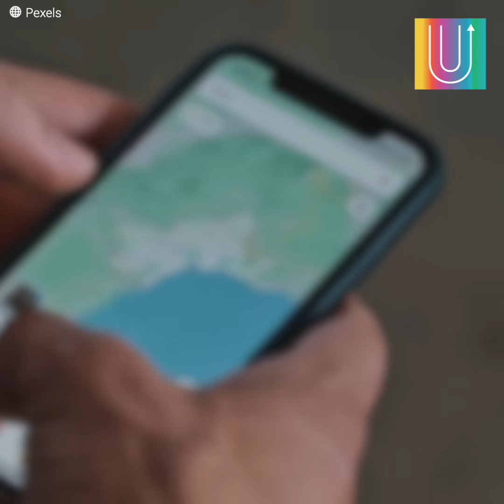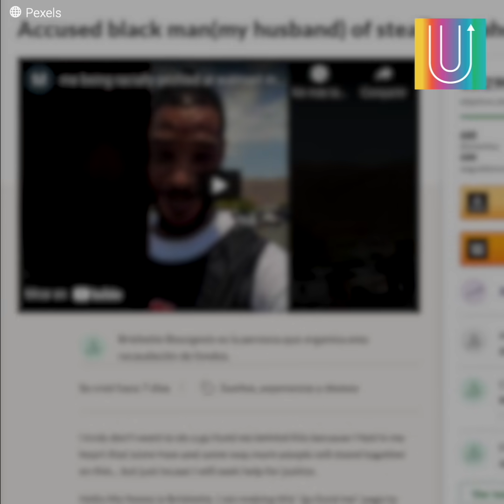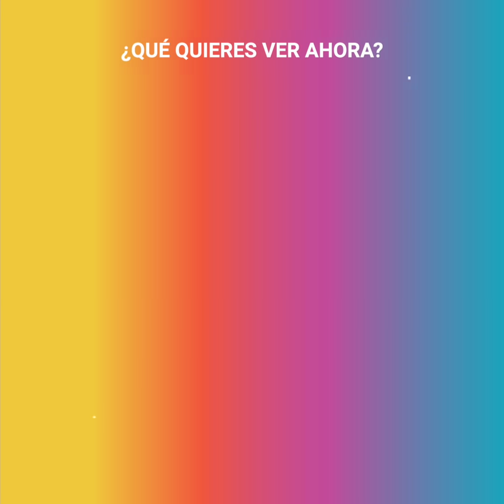Acusa a hombre de robar su celular cuando en realidad lo había olvidado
“Ya te enseñé mi cartera, mis bolsillos y mi identificación ¿Qué más quieres de mi? Yo no tengo el celular de tu hijo” Un estresante episodio se vivió en un supermercado de Estados Unidos. Una hispana acusaba a un hombre de color de tener escondido el celular de su hijo… Sin embargo, luego de muchas conversaciones de por medio y llamadas a la policía, la mujer quedaría en ridículo y su vida cambiaría drásticamente.